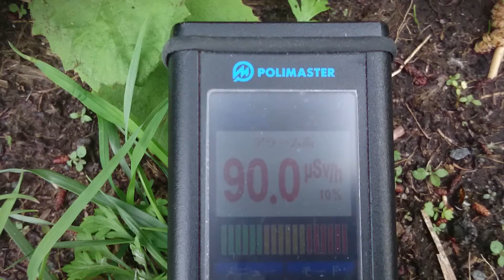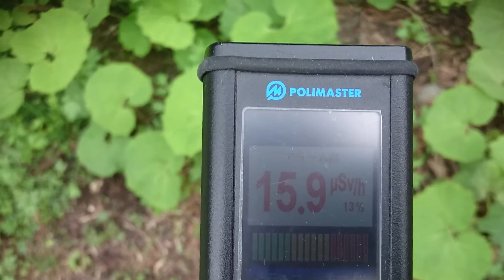計測日2016年5月2日 ホットスポット